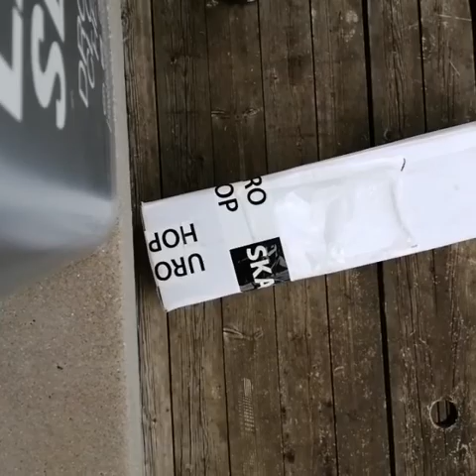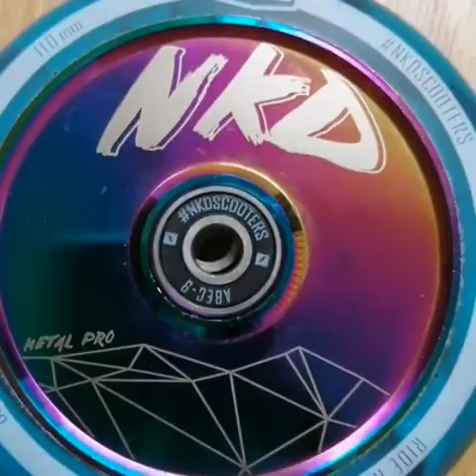Unboxing de pièce NKD ! (trottinette) FR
Je déballe un colis rempli de pièce de trott